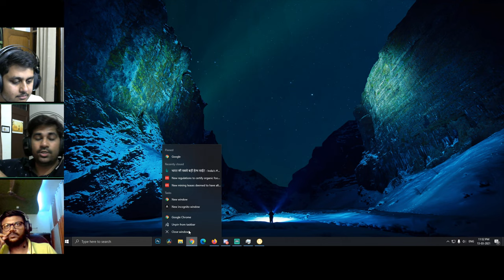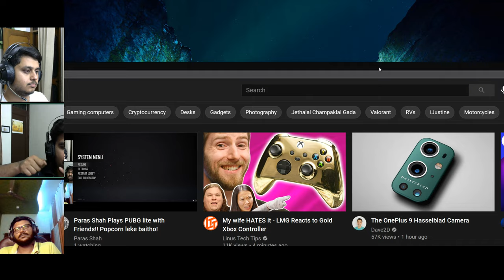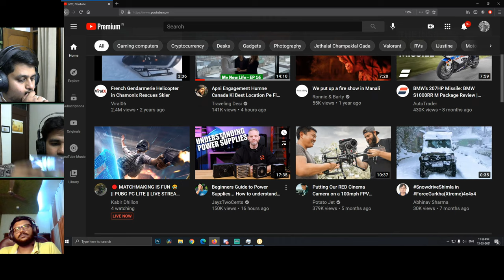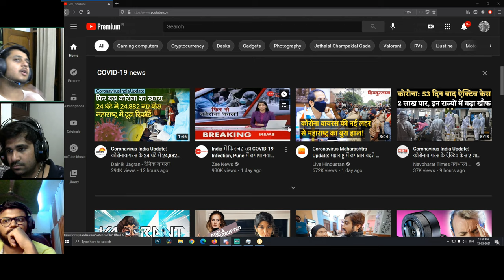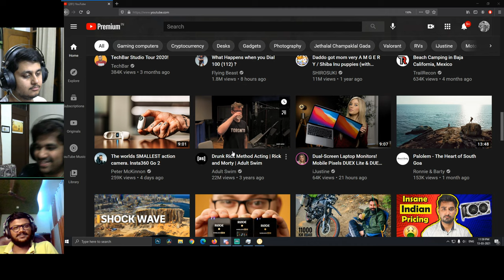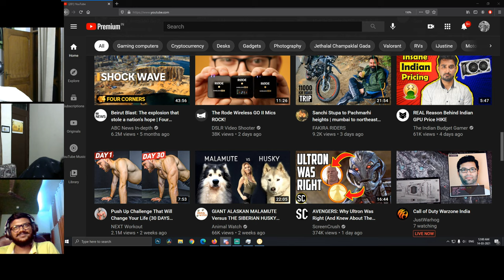Paras Shah Plays PUBG lite with Friends!! Popcorn leke baitho!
Add the live discord stream and come live in my game!!